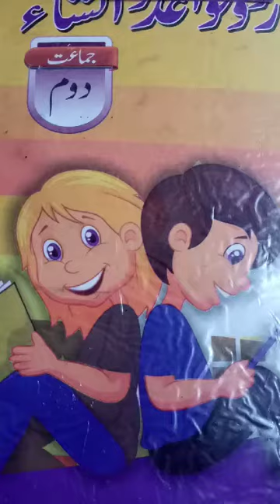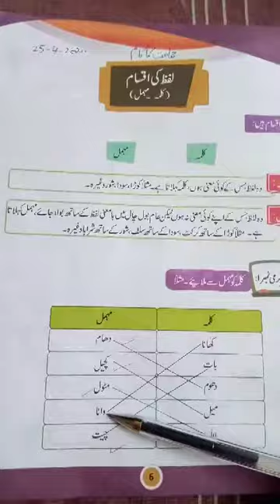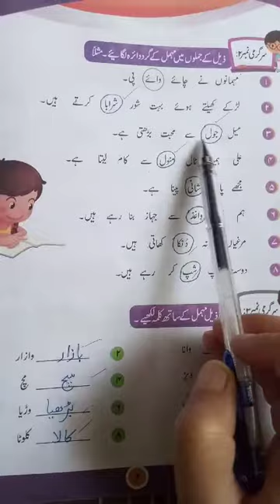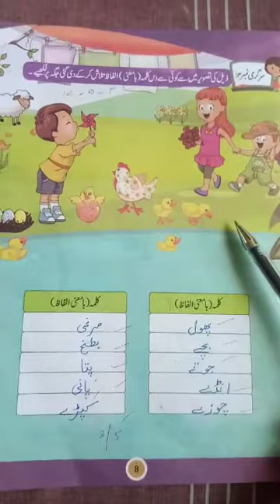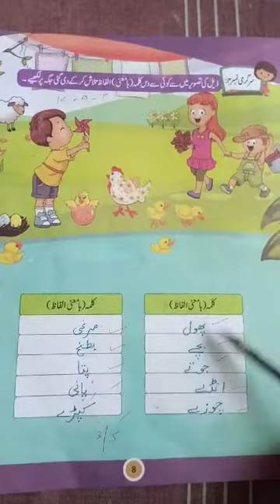CLASS 2 MAY Urdu Qawaid o insha Lecture 15, page,6,7,8